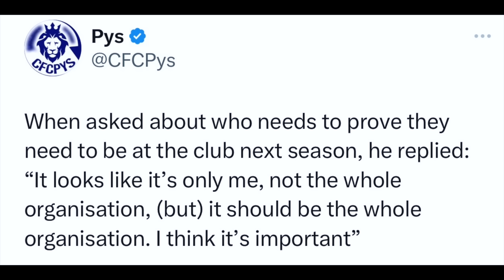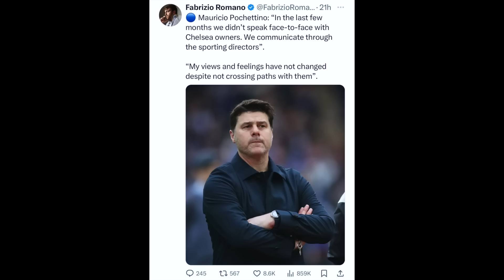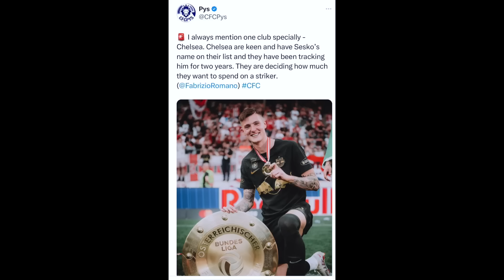PUBLICLY Pochettino CALLS OUT Chelsea Directors & Owners | EXIT FROM CHELSEA on the cards !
Chelsea News ! | Pochettino CALLS OUT Chelsea Directors & Owners ! | Sesko on Chelsea’s list ! | Aston Villa Reaction

LIVE Q&As ✅

CODE: 10srn3